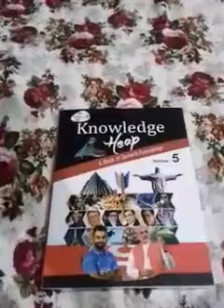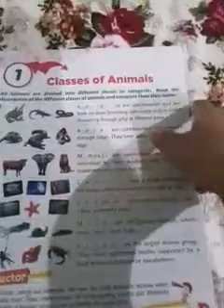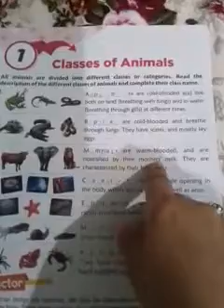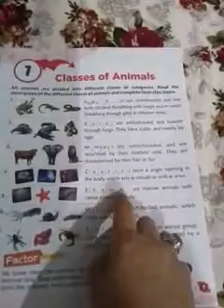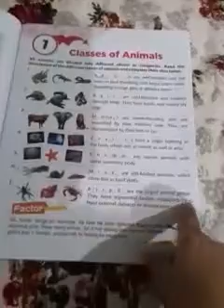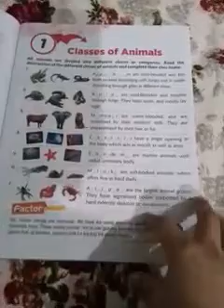English Medium Class 5thGK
Medium - english
Class - 5
Subject - G.k
Lesson - 1(classes of animals)